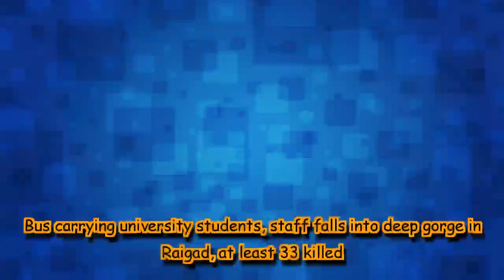Bus carrying university students, staff falls into deep gorge in Raigad, at least 33 killed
The bus was carrying at least 34 people associated with the Dapoli Agriculture University who were going for a picnic when the mishap took place.